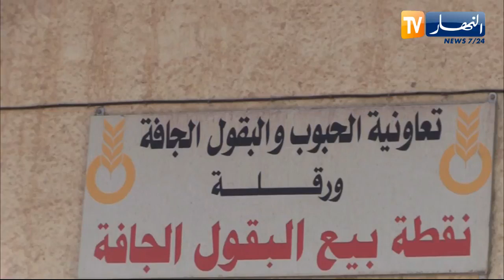ورقلة: الديوان الوطني للحبوب على قدم وساق من اجل تزويد مربين الابل بمادة الشعير في ظل جائحة كورونا